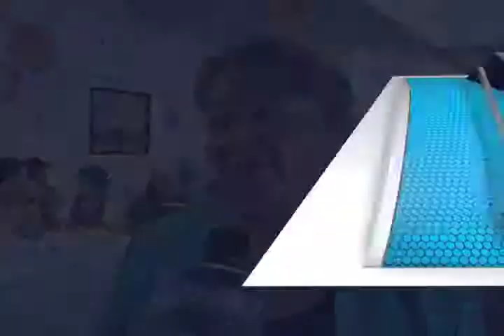METZTLI SEÑORA 103 AÑOS FT